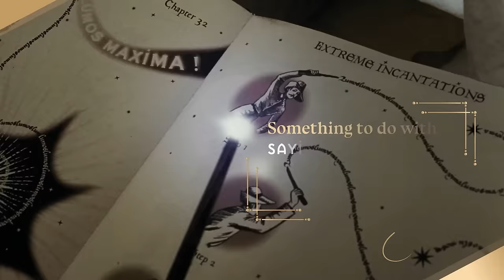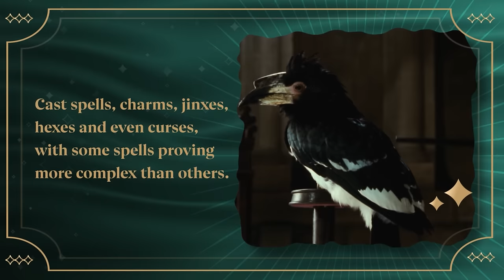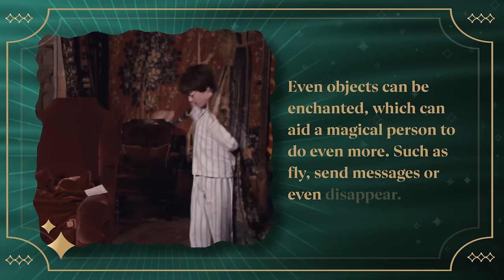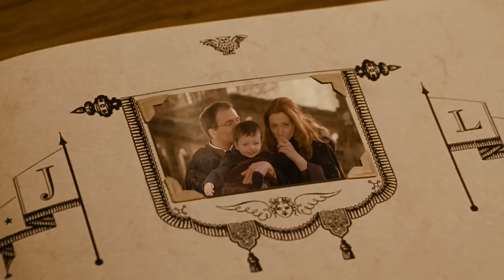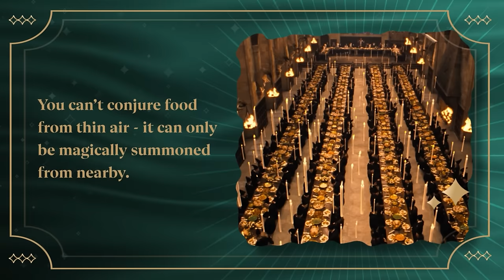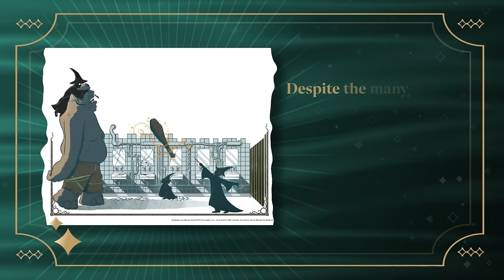How Does Magic Work? | Discover Harry Potter Ep.5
From wands and charms, to broomsticks and potions, magic and its workings are incredibly complex. We're here to help you understand exactly how magic works with this episode of Discover Harry Potter, a brand new series made especially for first years.